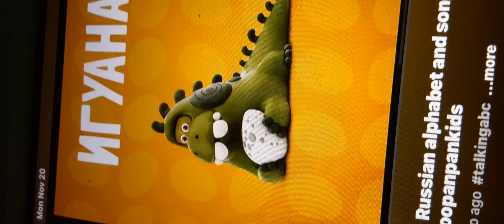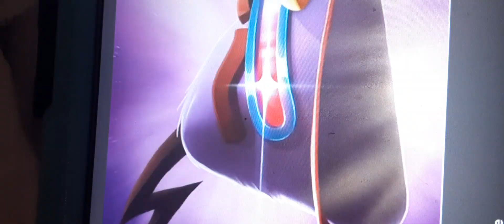Talking ABC Space (credits in desc) toy from pound toy @PoundToy